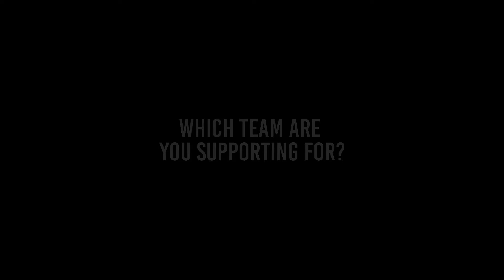INDIA VS PAKISTAN T20 WorldCup | Pakistan Public Reaction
Predict your answer on our WhatsApp group and get a chance to win Rs. 50,000

Note: Predict your answer on our WhatsApp Group.